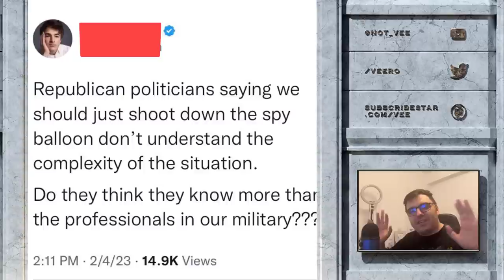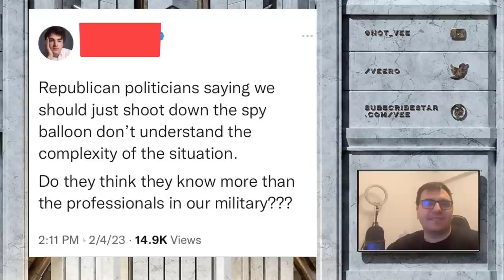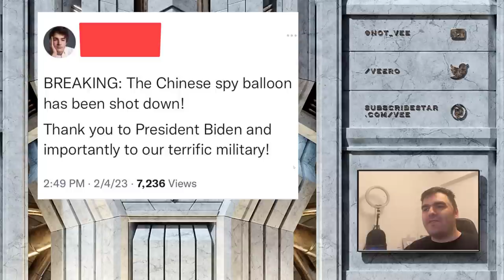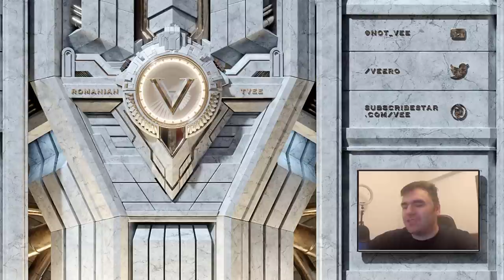Twitter Explained In Just One Picture